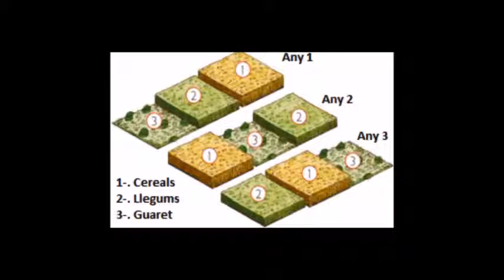Història de l'agricultura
Aquest video és un resum de la història de l\'agricultura.